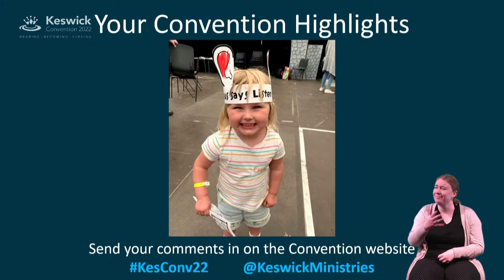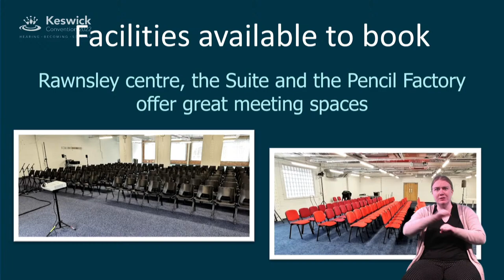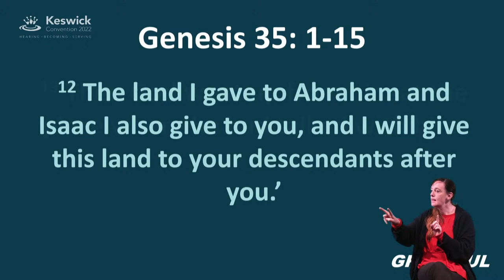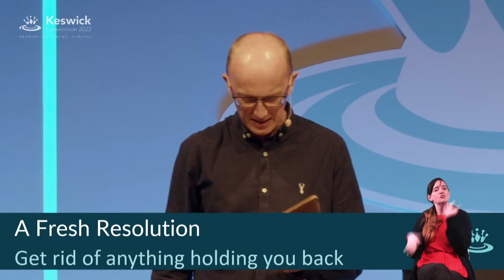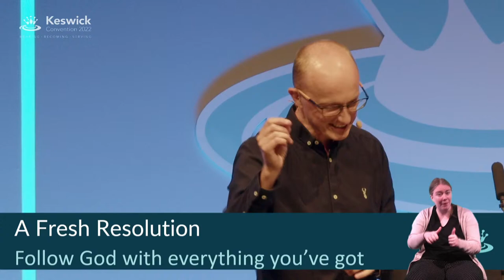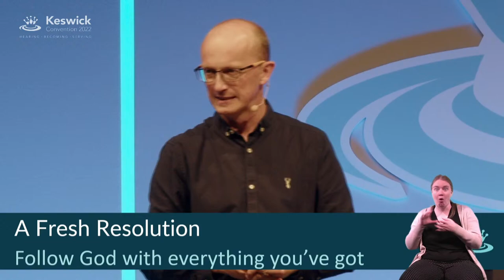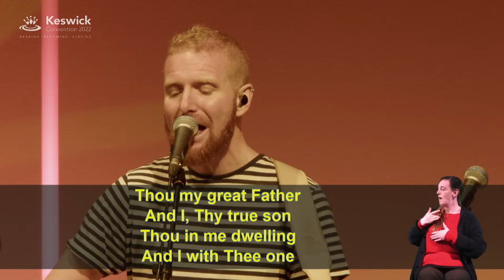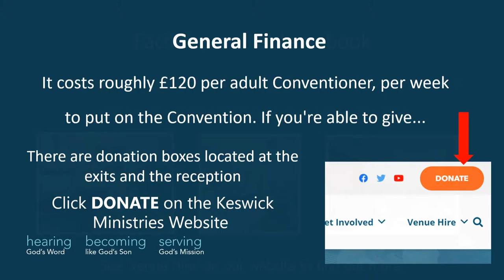Martin Salter: Genesis 35: 1-15 (5/5) A Fresh Resolve - Keswick Convention 2022 | Week 3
Martin Salter leads the Morning Bible Readings on the Life of Jacob, Genesis 25 - 35.
- A Fresh Resolve (Genesis 35:1-15) (5/5)

In Genesis 35 we see Jacob’s newfound resolve to abandon all that’s been holding him back, and live for God with all he has. God’s relentless grace with the frail and flawed brings real life transformation.”